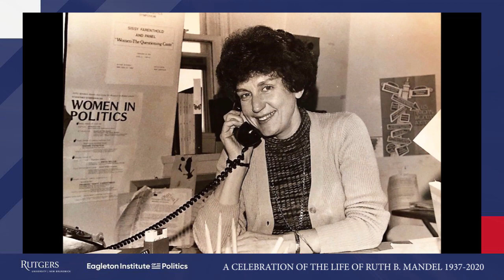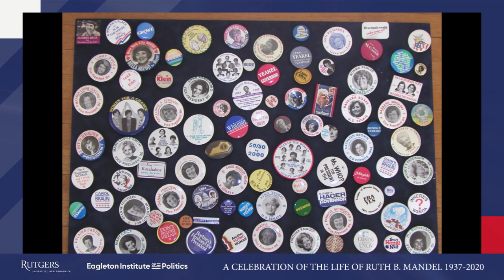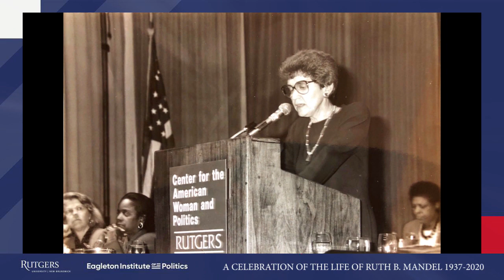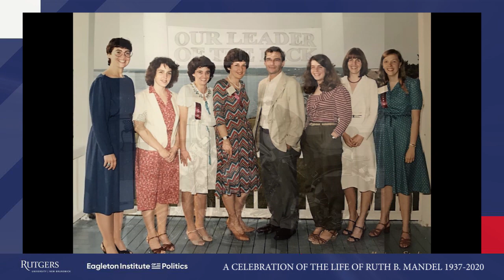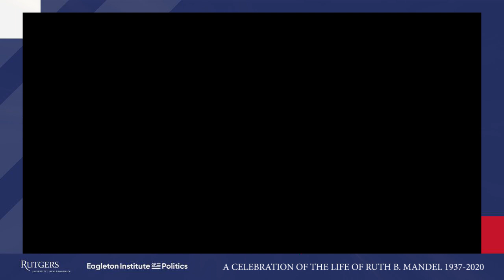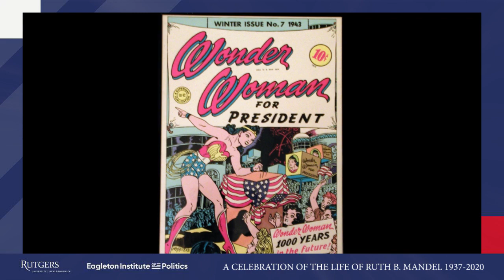A Celebration of the Life of Ruth B. Mandel 1937-2020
VIDEO SECTIONS (click on time code to advance video):

0:00:22 John J. Farmer, Jr
- Director, Eagleton Institute of Politics

0:03:34 Maud S. Mandel
- Daughter of Ruth B. Mandel; President, Williams College

0:10:20 The Honorable Christine Todd Whitman
- Former Governor, State of New Jersey

0:13:09 The Honorable Hillary Rodham Clinton
- Former Secretary of State and United States Senator

0:16:40 Sara J. Bloomfield
- Director, United States Holocaust Memorial Museum

0:21:14 Ida F.S. Schmertz

- Co-Founding Director, Center for American Women and Politics
(Ida's remarks read by Kathy Kleeman, former senior communications officer for CAWP and the Eagleton Institute)

0:26:32 Debbie Walsh
- Director, Center for American Women and Politics

0:33:59 The Honorable Mary Landrieu
- Former United States Senator

0:39:24 Donna Brazile
- Political Strategist and Analyst

0:44:36 Susan N. Wilson
- Founding Director, Answer

0:49:32 John Weingart
- Associate Director, Eagleton Institute of Politics

0:55:37 (Slideshow & musical interlude)

0:58:52 Modia “Mo” Butler
- Eagleton Fellow Class of 1998; Partner, Mercury Public Affairs, LLC

1:04:38 Maggie Moran
- Eagleton Adjunct Faculty; Managing Partner, Kivvit

1:09:40 Michael DuHaime
- Eagleton Adjunct Faculty; Partner, Mercury Public Affairs, LLC

1:14:29 Richard W. Roper
- Eagleton Visiting Associate; Member, Rutgers Board of Governors

1:17:28 Sophia Samuel
- Eagleton Undergraduate Associate Class of 2019

1:21:32 Karen R. Stubaus
- Vice President for Academic Affairs, Rutgers University

1:31:18 John J. Farmer, Jr.

May 20, 2020 (hosted online by Eagleton Institute of Politics)